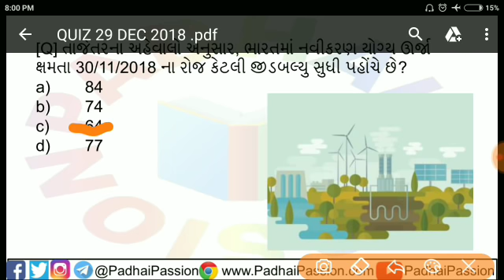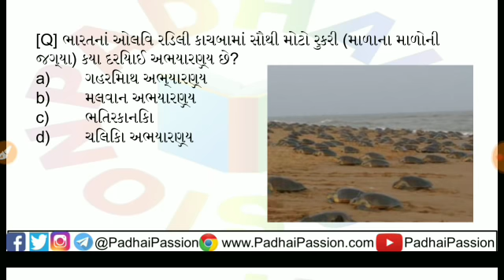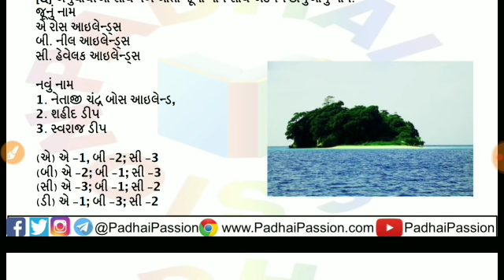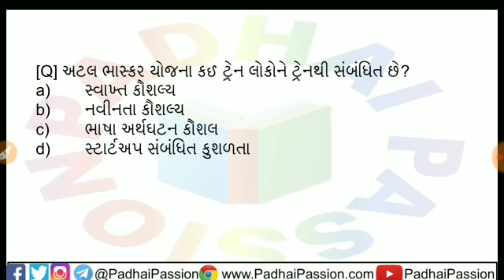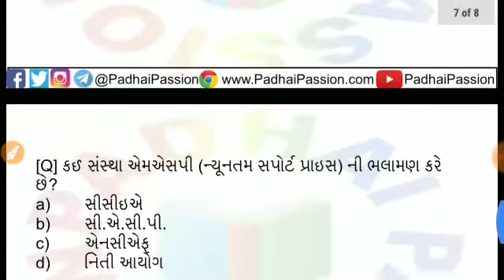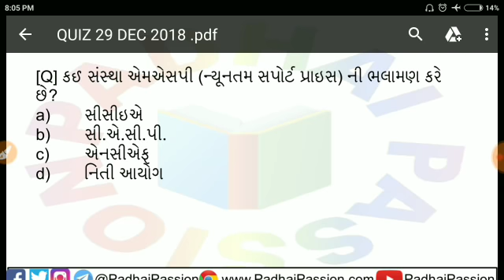DAILY QUIZ Current Affairs in Gujarati 2018 / 29 Dec 2018/ 29/12/2018 / Gujarati News